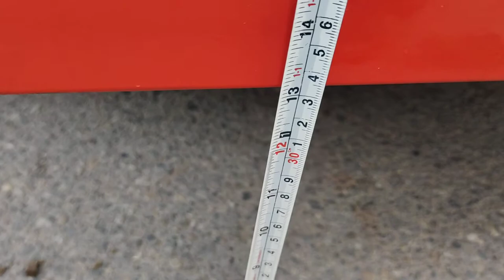zero digri flatbed car towing manufacturing by kamal crane 9355527399..8950316055